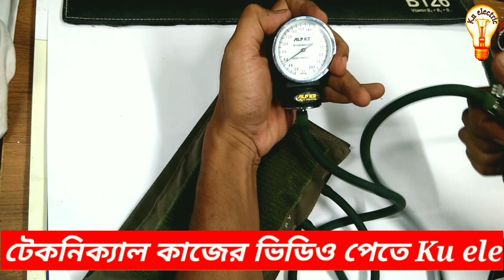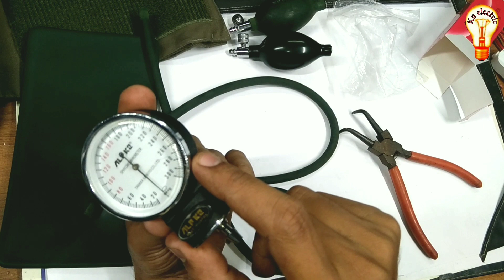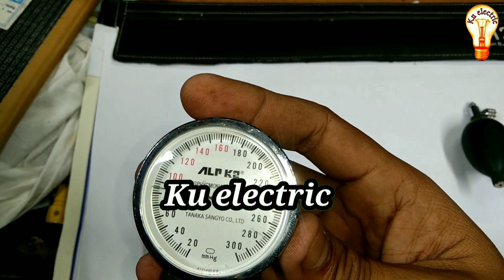বিপি মেশিন রিপেয়ার BP machine repair ব্লাড প্রেশার পরিমাপ করা মেশিনের যেকোনো পার্স নষ্ট হয়ে গেলে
How to repair blood pressure machine especially how to change bulb rubber air pump of bp machine.
বিপি মেশিন বা ব্লাড প্রেসার পরিমাপ করা মেশিনের যেকোনো অংশ নষ্ট হয়ে গেলে খুচরা পার্স কিনে সেটিং করে দিলেই BP মেশিন আগের মত সঠিকভাবে কাজ করবে। কিভাবে বিপি মেশিনের প্রত্যেকটা পার্স খুলে পরিবর্তন করবেন এবং খুচরা পার্স কোথায় পাবেন তা আজকের ভিডিওতে দেখিয়েছি।